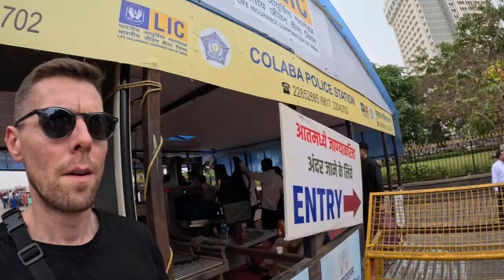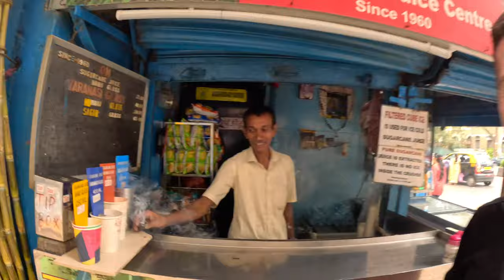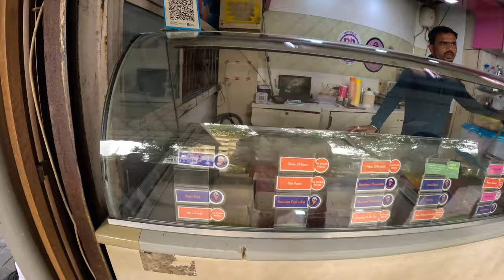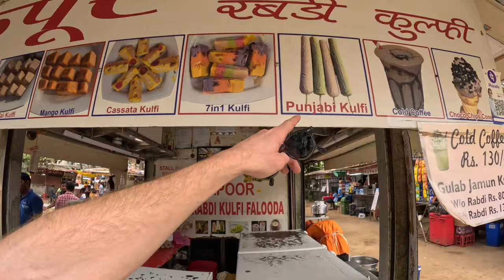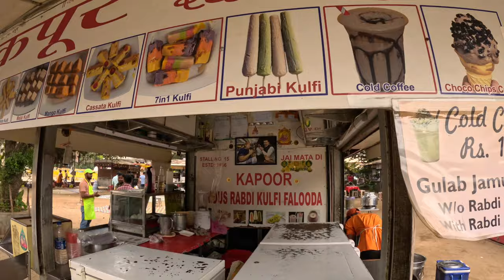PAINFUL Ear Cleaning in Mumbai (is it a SCAM?) 🇮🇳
I arrived in Mumbai not knowing what to expect. Would I find myself in a slum or a billionaire's playground? Would the people be as friendly as I had found throughout the North of India?

My immediate first impressions were positive, given the more pleasant temperature and air quality following my time in Delhi and Rajasthan. As I stepped out on the street opposite Mumbai's world famous Taj Hotel, I wanted to check out the Gateway of India given it's historical ties to my British ancestors.

As I made my way through the district of Southern Mumbai I met my first ear cleaner and decided to give it a go once I had seen some of the locals leave with their eardrums intact. Having built up the courage, the procedure didn't seem to be a scam, but the ear cleaning did prove to be painful, so I had to ask the guy to back off a couple of times so that I could take a breather.

It was quite an experience, and after a glass of fresh sugar cane juice I was back on the road. I spotted a nice Indian cricket home jersey and haggled with the street seller to negotiate the best price.

Wearing my new shirt, I headed towards Chowpatty Beach to meet more of the locals and get a better feel for what life is really like in modern Mumbai. The place was much cleaner than I expected, but as I made my way towards the sand for a kulfi ice cream at Kapoor's Punjabi Kulfi on the sand, I then saw the challenges that the city faces with water pollution from crude oil and plastic.

Nonetheless, I was encouraged to learn just how far Mumbai has come in its recent efforts to clean up, following a huge drive around the recent G20 summit. As such, I was able to see beyond this and appreciate the modernity of the city and it's friendly people to end the day on a positive.

00:00 Intro from Gateway of India
03:49 Taj Hotel Mumbai
06:10 First Impressions of Mumbai
07:25 My First Indian Sugar Cane Juice
10:35 Painful Indian Ear Cleaning
17:05 Haggling for India Cricket Jersey
20:33 Exploring Modern Mumbai
23:55 Chowpatty Beach Walk
41:08 Kapoor Famous Rabdi Kulfi
42:23 Foreigner Tries Kulfi Ice Cream
44:37 Walking on the Beach
44:58 Mumbai's Pollution